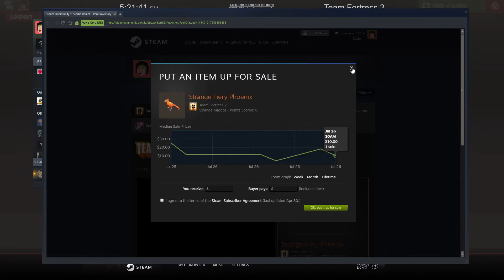TF2: Unboxing 2019 summer cases!(strange pink?!)